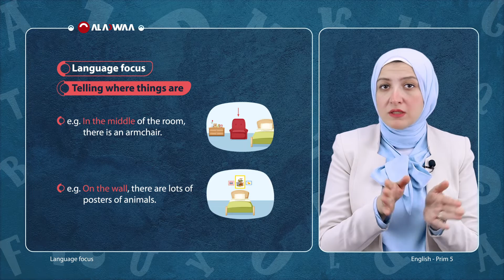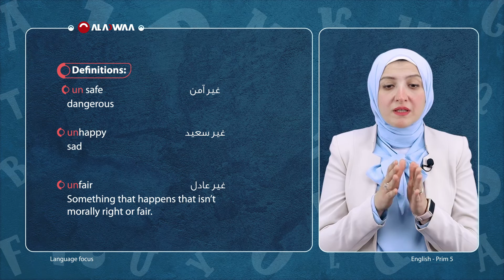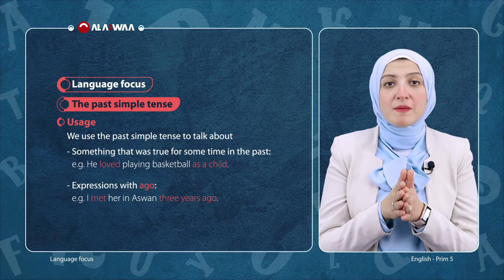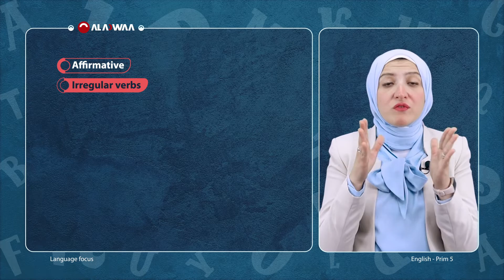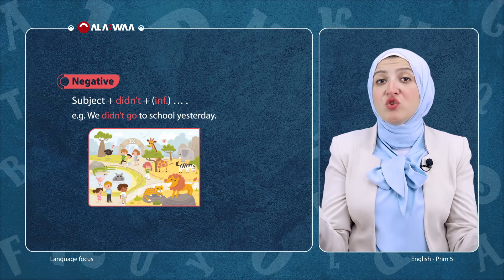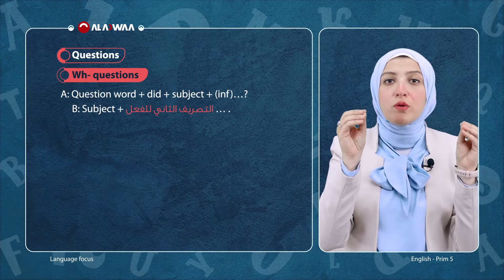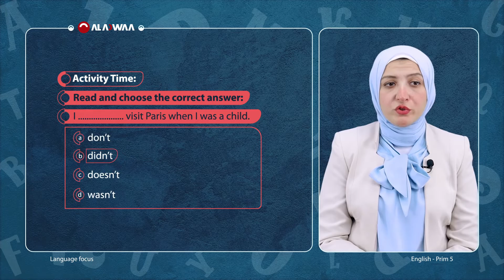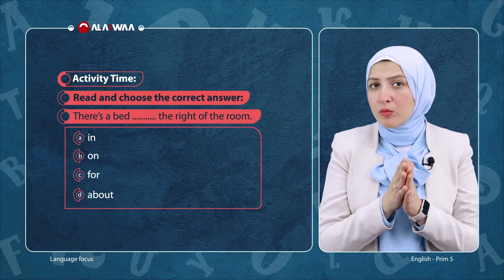اللغة الإنجليزية - الصف الخامس الإبتدائي - الوحدة السابعة Homes in Egypt - الترم الثاني 2024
شرح مبسط لمادة اللغة الإنجليزية الوحدة السابعة - الصف الخامس الإبتدائى 2024 مقدم من تطبيق الاضواء التعليمي .
يوفر لك تطبيق الاضواء العديد من المميزات التي تساعدك على فهم افضل للمناهج التعليمية و التدرب على الامتحانات بالاضافة الى :

1- فيديوهات شرح لكل درس بطريقة سهله و مبسطة
2- ملخص قابل للتحميل و الطباعة بعد كل درس
3- بنك اسئلة يحتوى على اكتر من 200 الف سؤال لجميع المناهج
4- نماذج امتحانات و مراجعات شهرية مطابقة للمواصفة الامتحانيه
5- حصص اونلاين تفاعلية على سنتر الاضواء